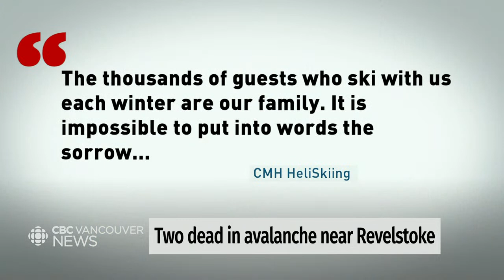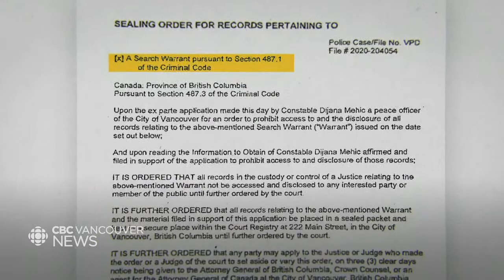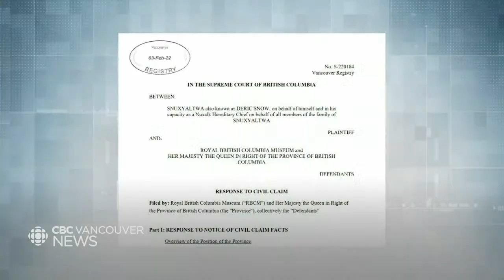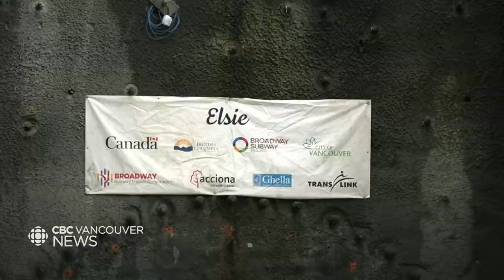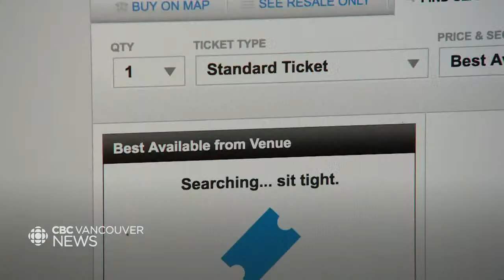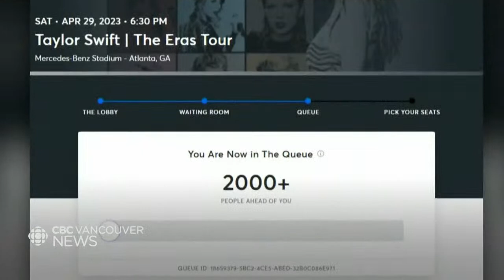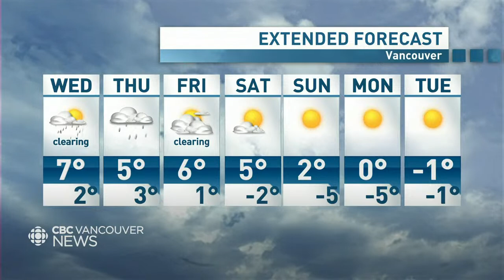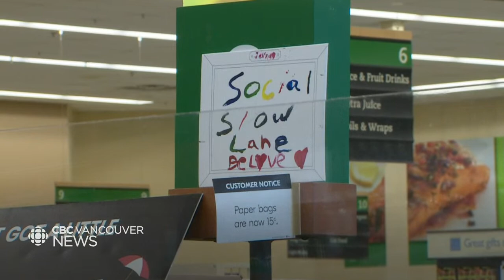WATCH LIVE: CBC Vancouver News at 6 for Jan 24 - U.S. business executives killed in B.C. avalanche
Watch CBC Vancouver News with host Anita Bathe for the latest on the most important news stories happening across B.C. She's joined by Meteorologist Johanna Wagstaffe, bringing you the most up-to-date weather forecasts.